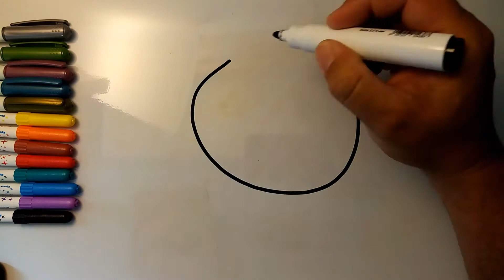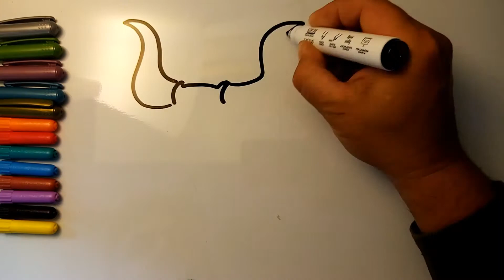Come disegnare gli animali della fattoria simpatici e buffi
Disegno a mano libera con pennarelli colorati di animali buffi della fattoria,mucca,asino,pecora,capra,maiale,pulcino